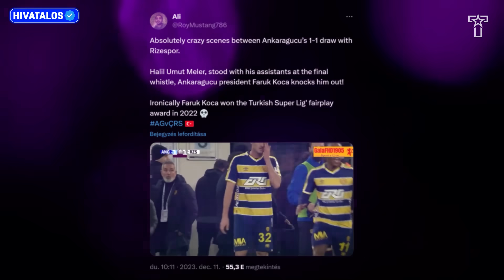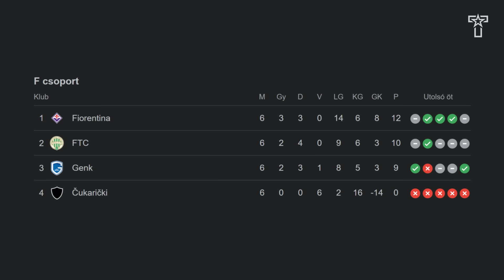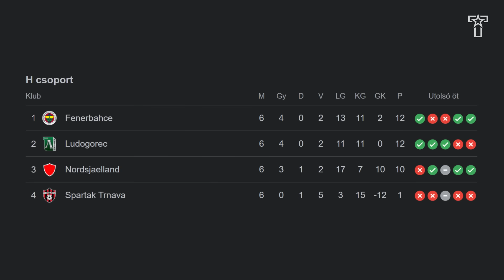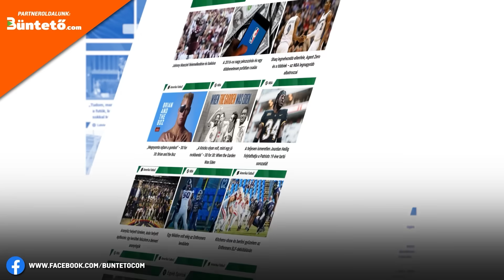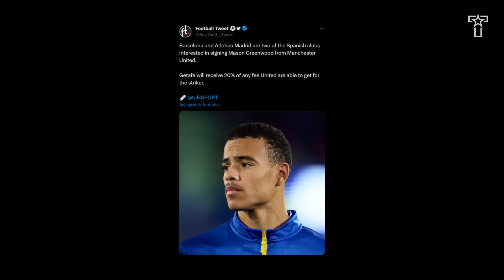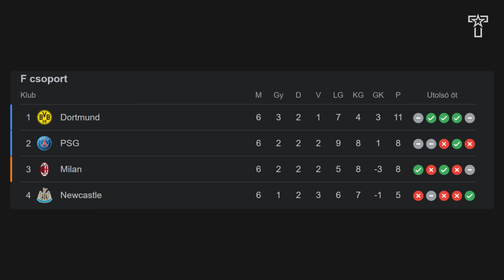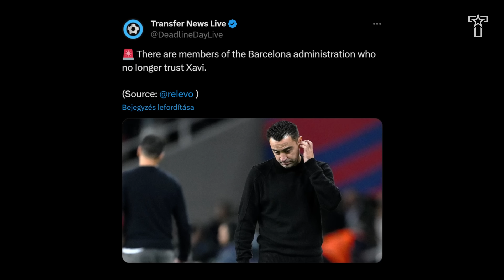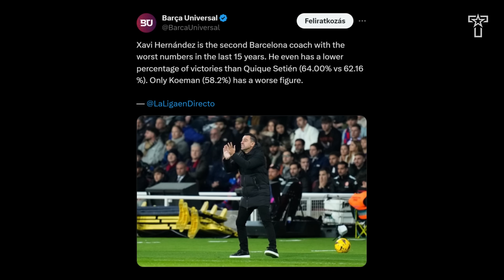Mbappé BERÁGOTT az edzőjére! Barca: FOGY A TÜRELEM Xavival szemben! TOVÁBBJUTOTT A Fradi az EKL-ben!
🤝 Támogatónk: @unibetmagyarorszag3903

A videó készítői:

🎙️ Narrátor: Bálint László
✍️ Szövegíró: Bán Tibor & Tiki-Taka TV
🎥 Videószerkesztő: Tiki-Taka TV